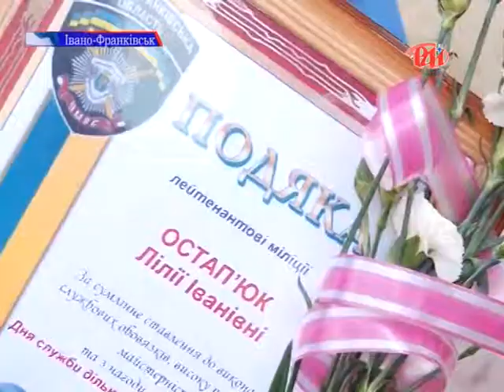91-річниця з дня створення служби дільничих інспекторів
18 червня в обласному управлінні Міністерства внутрішніх справ відзначили 91-шу річницю з дня створення служби дільничних інспекторів міліції.  Подробиці -- у наступному сюжеті.